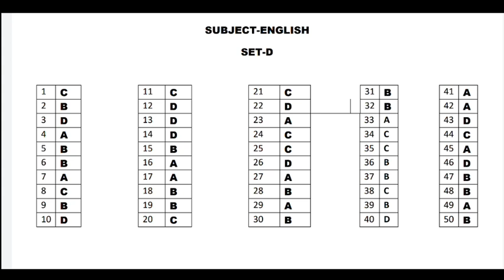English Answer Keys//10th Class Summative Assessment-1//SET-D//Bse Odisha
100% Sucess in 1st Quarter End Exam
Our Target-:

100% Sucess in 2nd,3rd,Final Quarter Exam
100% Sucess in Matric Exam-2022